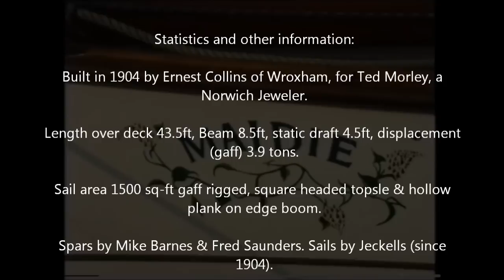Maidie 1989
This is the now 110 year old racing yacht Maidie competing 25 years ago at Oulton Regatta during the 1989 Norfolk Broads racing season.

Statistics and other information:

Built in 1904 by Ernest Collins of Wroxham, for Ted Morley, a Norwich Jeweler.
Length over deck 43.5ft, Beam 8.5ft, static draft 4.5ft, displacement (gaff) 3.9 tons.
Sail area 1500 sq-ft gaff rigged, square headed topsle & hollow plank on edge boom.
Spars by Mike Barnes & Fred Saunders. Sails by Jeckells (since 1904).

Crew for 1989 season:
Mike Barnes
Stuart Stott
Bill Knight
John Robinson
John Cooper
Stevie Batson
Mike Collins
Dave O'Riordan.
Ruth Funnel

Original film coverage by Mark Betts (1989)
Edited for YouTube by Henry Harston (2014)

Song - Simple Minds, Don't you forget about me